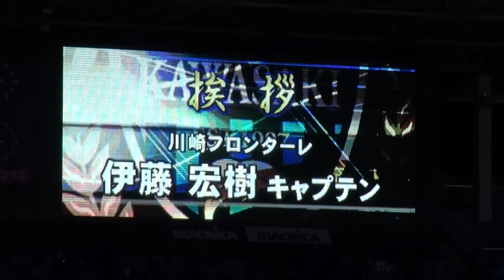【川崎フロンターレ】2012年11月24日 ホーム最終戦セレモニー(3)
2012年J1リーグ第33節 vs清水エスパルス（＠等々力陸上競技場）

伊藤宏樹キャプテン挨拶